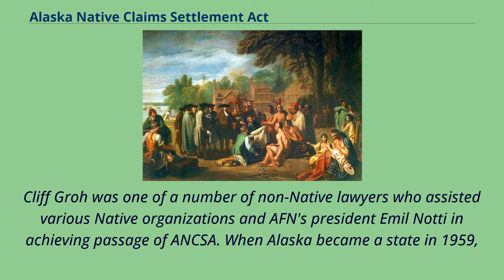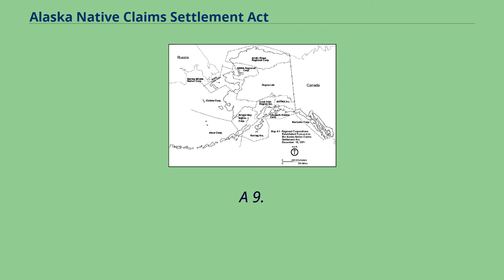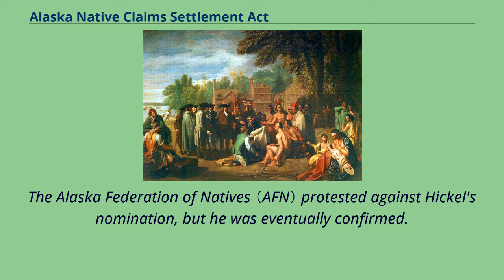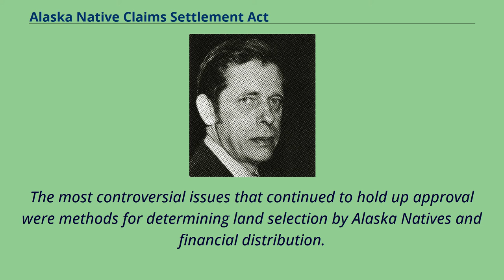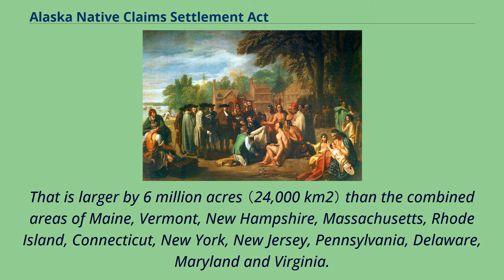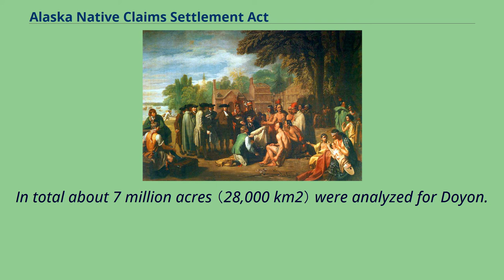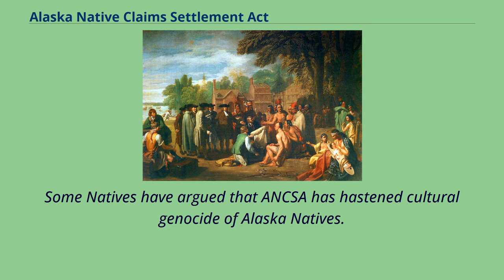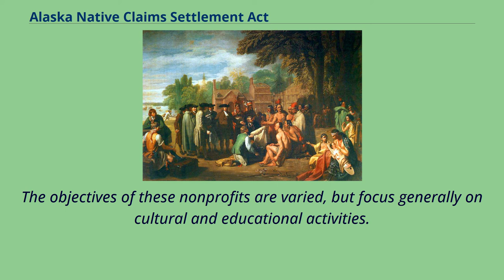Alaska Native Claims Settlement Act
The Alaska Native Claims Settlement Act （ANCSA） was signed into law by President Richard Nixon on December 18, 1971, constituting at the time the largest land claims settlement in United States history.
ANCSA was intended to resolve long-standing issues surrounding aboriginal land claims in Alaska, as well as to stimulate economic development throughout Alaska.
The settlement established Alaska Native claims to the land by transferring titles to twelve Alaska Native regional corporations and over 200 local village corporations.
A thirteenth regional corporation was later created for Alaska Natives who no longer resided in Alaska.
The act is codified as 43 U.S.C. 1601 et seq.
Cliff Groh was one of a number of non-Native lawyers who assisted various Native organizations and AFN's president Emil Notti in achieving passage of ANCSA. When Alaska became a state in 1959,
section 4 of the Alaska Statehood Act provided that any existing Alaska Native land claims would be unaffected by statehood and held in status quo.
Yet while section 4 of the act preserved Native land claims until later settlement, section 6 allowed for the state government to claim lands deemed vacant.
Section 6 granted the state of Alaska the right to select lands then in the hands of the federal government, with the exception of Native territory.
As a result, nearly 104.
5 million acres （423,000 km2） from the public domain would eventually be transferred to the state.
The state government also attempted to acquire lands under section 6 of the Statehood Act that were subject to Native claims under section 4, and that were currently occupied and used by Alaska Natives.
The federal Bureau of Land Management began to process the Alaska government's selections without taking into account the Native cl...